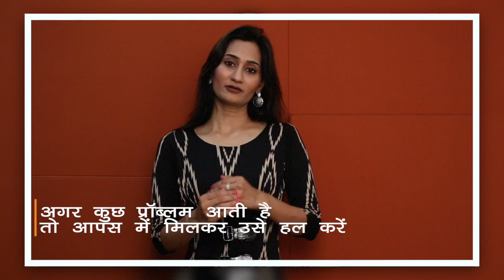लिविंग रिलेशनशिप को कैसे अच्छा बनाये रखें - Onlymyhealth.com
आज कल बहुत सारे लोग लिविंग रिलेशनशिप में रहते हैं पर कुछ समय बाद उन्हें बहुत सी प्रॉब्लम होने लगती है तो ऐसे में क्या करना चाइये आईये जानते हैं पायल से इस विडियो में